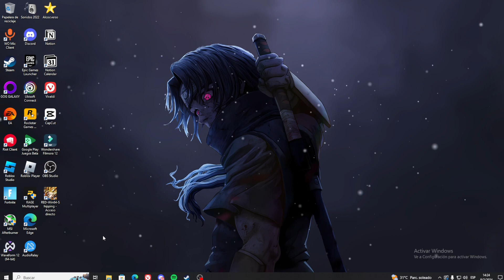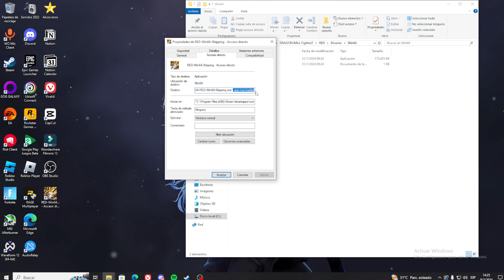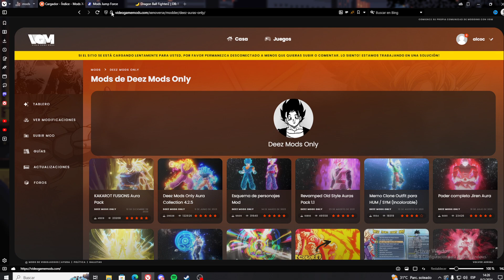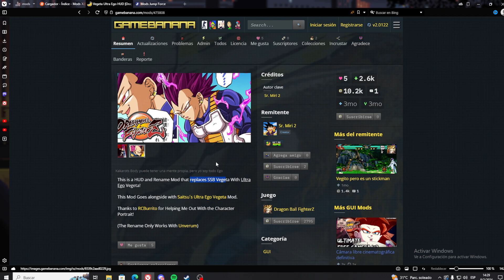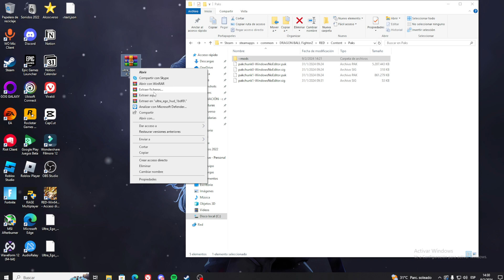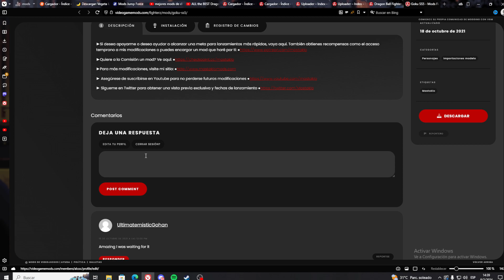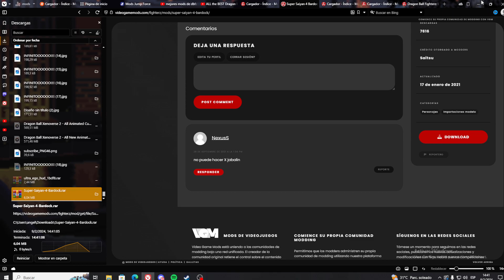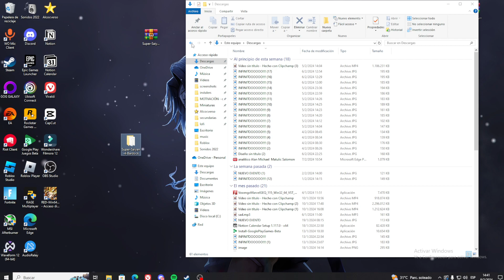Instala Mods en Dragon Ball Fighters Z en 2024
Esto tiene que ir al final del acceso directo en Destino: -eac-nop-loaded
El nombre de la carpeta dentro de Paks tiene que ser el siguiente: ~mods

🔥 ¡Bienvenidos, guerreros Z! En este video, les mostraré el proceso actualizado para instalar mods en Dragon Ball FighterZ en el año 2024. Personaliza tu experiencia de juego y lleva la intensidad de las batallas a un nuevo nivel con estos emocionantes mods.

🕹️ Paso a Paso: Exploraremos juntos un tutorial paso a paso, desde la descarga de los mods hasta la implementación en el juego. No importa si eres nuevo en la escena de los mods o si ya eres un veterano, este video es para ti.

🌐 Fuentes Confiables: Proporcionaré enlaces y recomendaciones de fuentes confiables para descargar mods seguros y emocionantes. La seguridad es clave, y quiero asegurarme de que tengas la mejor experiencia posible.

🎮 Demostración en Juego: Después de la instalación, podrás disfrutar de una demostración en juego con los mods en acción. ¡Prepárate para ver a tus personajes favoritos de Dragon Ball de una manera completamente nueva!

💬 Comunidad de Mods: Únete a la conversación en los comentarios y comparte tus experiencias con mods. La comunidad de Dragon Ball FighterZ es increíblemente creativa, ¡así que inspiremos a otros con nuestras elecciones de mods favoritas!

¡Es hora de personalizar y revitalizar el mundo de los guerreros Z con estos increíbles mods en 2024!